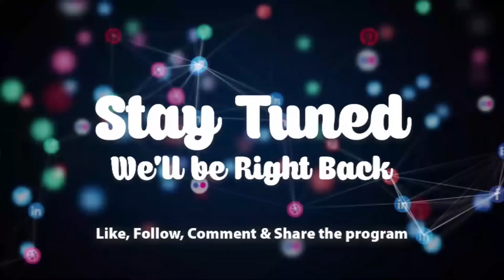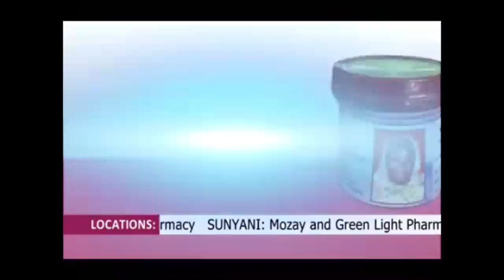Please help rescue us from our family curses - family weeps.